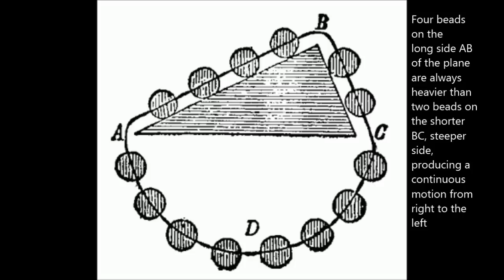Simon Stevin's bead chain machine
In 1586, Flemish engineer Simon Stevin (Stevinus) derived the mechanical advantage of the inclined plane by an argument that used a string of beads. He imagined two inclined planes of equal height but different slopes, placed back-to-back (above) as in a prism. A loop of string with beads at equal intervals is draped over the inclined planes, with part hanging down below. The beads resting on the planes act as loads on the planes, held up by the tension force in the string.
Simon Stevin's Continuous Motion, bead chain machine